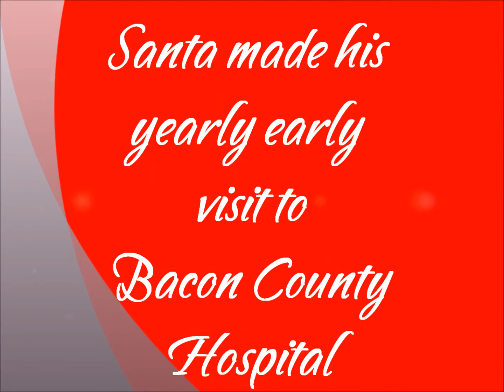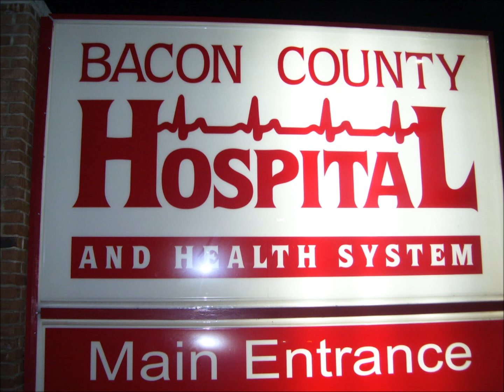Bacon County Hospital Video.wmv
Santa comes to Bacon County Hospital